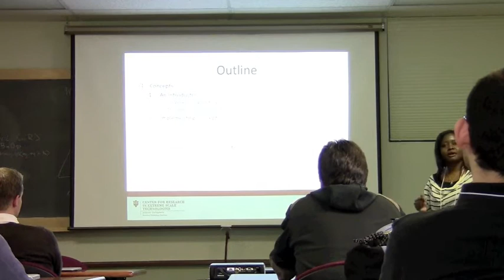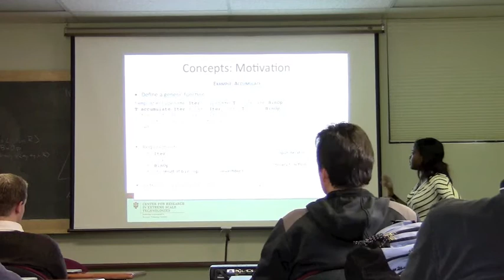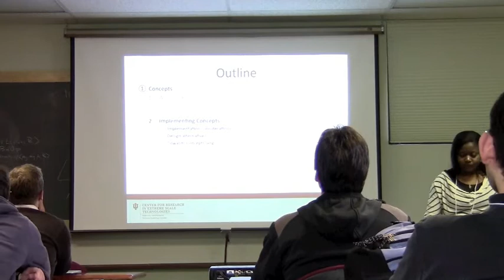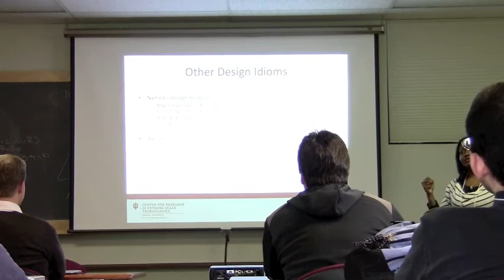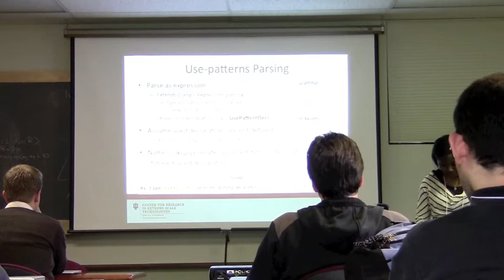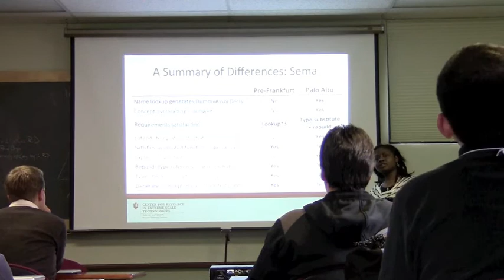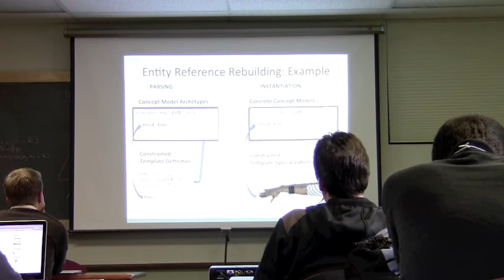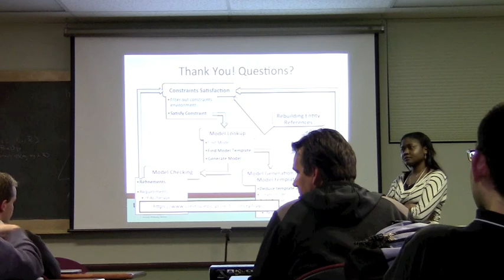Andrew Lumsdaine, Larisse Voufo: ConceptClang: An Implementation Model for C++ Concepts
Larisse's talk from C++Now! 2012

Concepts are a proposed C++ extension for constraint-based polymorphism, anticipated as a means to add safety to templates. We present ConceptClang, our experience implementing an infrastructure for exploring concept designs based on Clang—an LLVM frontend for the C family of languages. In this presentation, we will discuss how we implement the primary proposed features of concepts (such as concept-based lookup, overloading and constrained templates); and illustrate how the ConceptClang infrastructure can be used to explore various designs for concepts.